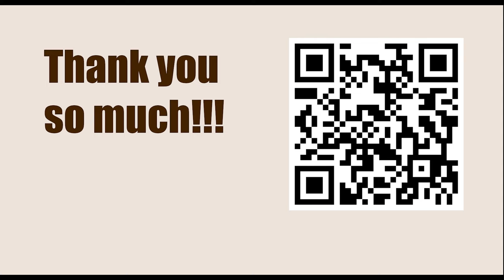OPENING Repertoire: Dutch Defence || Jonathan Yedidia vs John Curdo, Greater Boston op 63rd, 1996